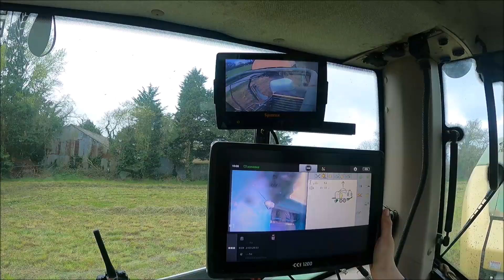☘🤠 ENRUBANNAGE 2023 | EDT Robillard | Fendt 822 & Krone Comprima [Dji, Gopro]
pour cette nouvelle vidéo je vous emmene sur un chantier d'enrubannage en bord de mer.

Dans cette vidéo vous pouvez retrouver un Fendt 822 avec sa presse enrubanneuse Krone.

Merci a l'EDT Robillard.

822